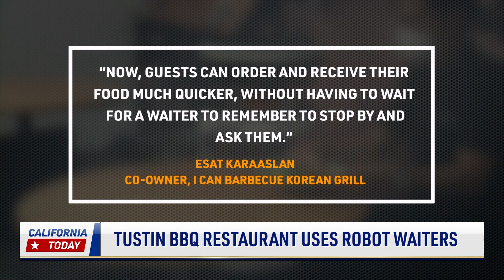TUSTIN BBQ RESTAURANT USES ROBOT WAITERS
A Korean barbecue restaurant in Tustin, California recently added a few robot waiters to its team of staff. They are one of the first in the state to do so.